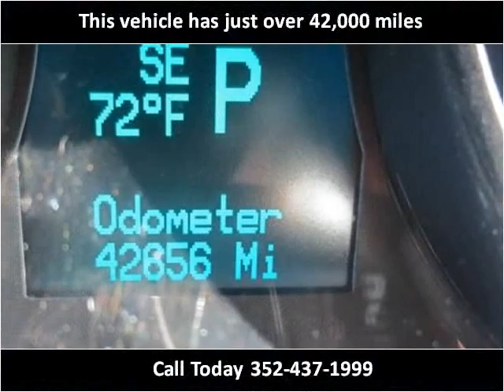2014 Chevrolet Captiva Sport Used Cars Brooksville FL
This 2014 Chevrolet Captiva Sport is available from Halo Autosports.